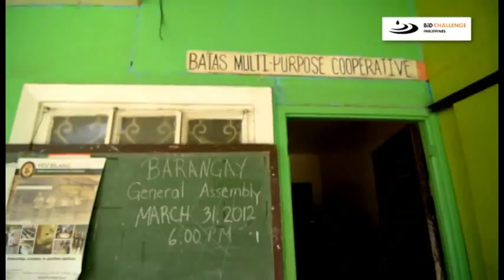Pineapple Fiber Production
Learn how IIRR promotes fiber production in Cavite.